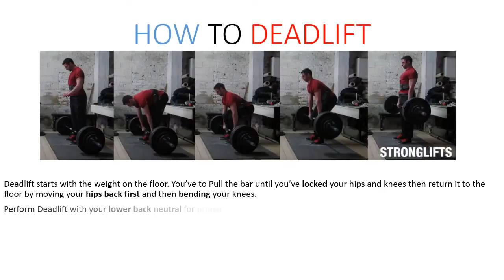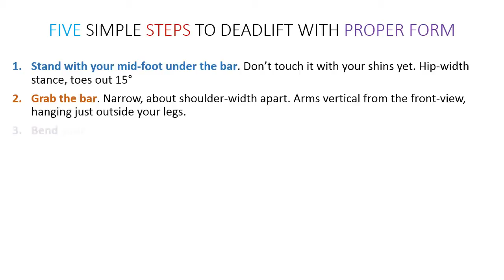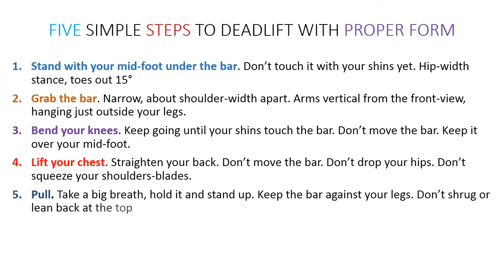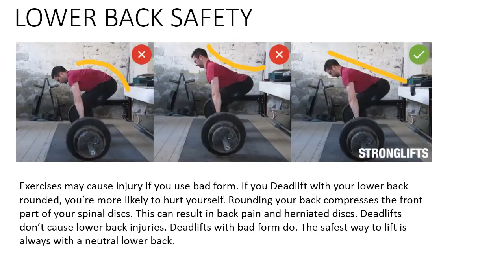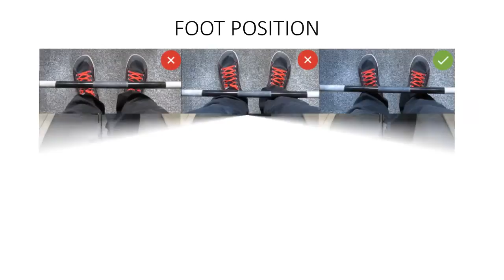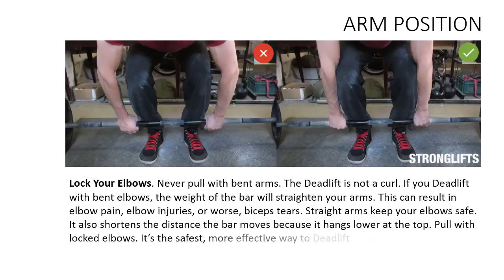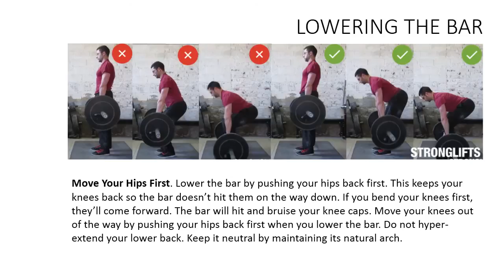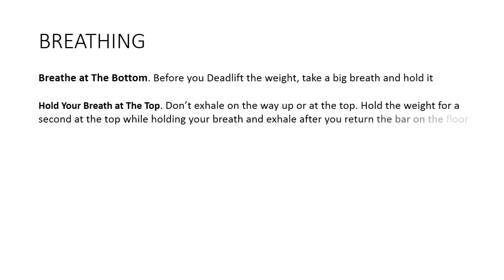DEADLIFT WITH PROPER FORM | BUILD MORE MUSCLES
DEADLIFT - MOST PEOPLE IGNORE THIS EXERCISE BECAUSE IT IS A STRONG LIFT OR THEY SAY IT HURTS LOWER BACK. EVERY EXERCISE HAS SOME RISK OF INJURY IF YOU DON'T DO IT WITH PROPER FORM. ASK ANY TOP CLASS BODYBUILDER OR POWERLIFTER. EVERYONE KNOWS THE BENEFITS OF DEADLIFT. IN THIS VIDEO I'M GUIDED YOU GUYS HOW TO PERFORM IT WITH PROPER FORM TO GET BIGGER AND STRONGER.
BE A MAN AND DEADLIFT.